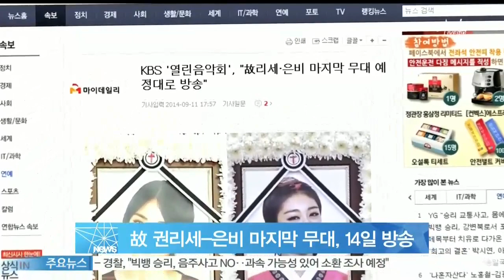[Y-STAR] Ladies' Code Eun Bi & Ri Se was their last stage. (고 권리세-고은비 마지막 무대, 오는 14일 [열린 음악회]서 방송)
교통사고로 유명을 달리한 그룹 레이디스코드의 권리세와 고은비의 생전 마지막 무대가 방송됩니다.

어제(11일) 오후 KBS [열린음악회] 측은 ''고인들이 마지막까지 최선을 다한 무대가 예쁘게 방송됐으면 좋겠다'는 유가족과 소속사의 의견을 존중해 예정대로 방송하기로 결정했다'고 밝혔는데요.

앞서 레이디스코드는 지난 2일 대구에서 열린 [열린음악회] 녹화를 마치고 서울로 돌아오다 사고를 당했으며, 이 사고로 멤버 은비와 리세가 세상을 떠났습니다.

이들이 출연하는 [열린음악회]는 오는 14일 오후 6시 편집 없이 방송될 예정입니다.